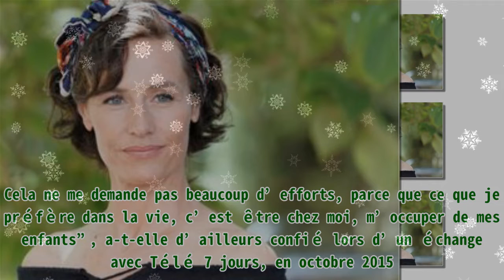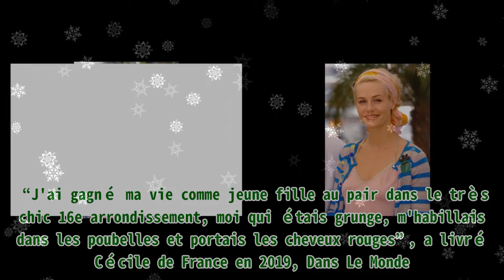La vie de Guillaume Siron au village avec sa femme, Cécile de France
La vie de Guillaume Siron au village avec sa femme, Cécile de France |Invicta Men's Pro Diver Stainless Steel Quartz Watch . Please help me with an order to maintain the system, thanks a lot.| Guillaume Siron et sa femme, Cécile de France, vivent dans un village situé au nord de la France. Discrète, leur petite famille apprécie la vie loin des projecteurs. Interviewée une fois par le magazine Elle, Cécile de France a avoué qu’à Paris, elle n’est pas dans son élément. Ayant grandi dans une “petite ville en Belgique”, elle ne s’est pas sentie comme chez elle à la capitale. Le fait est qu'elle avait l’habitude de vivre dans une localité où tout le monde connaissait tout le monde. C’est d’ailleurs pour retrouver cette convivialité que l’actrice et son époux, Guillaume Siron, ont décidé de s’installer dans petit village. Ils y vivent paisiblement, loin des tracas de la ville, mais surtout, loin des projecteurs. Découvrons ensemble le merveilleux quotidien de cette petite famille. Cécile de France assiste à la photocall de "La passagere" lors du 15e Festival du film francophone d'Angoulême - Sixième jour, le 28 août 2022 à Angoulême, France. | Photo : Getty Images Désormais célèbre dans l'univers musical et cinématographique, Guillaume Siron a étudié les Sciences Appliquées au Lycée Kléber Strasbourg entre 1987 et 1994. Ses études terminées, il a commencé sa carrière de chanteur et co-compositeur de Starbilux en 2002. Ce qui lui a permis d'obtenir diverses opportunités. En 2009, l’homme a lancé son propre label musical, “Baloo Productions”. Il a ainsi pu collaborer avec Bruno Ralle. Les deux ont travaillé ensemble durant plusieurs années et sur différents projets. Guillaume Siron | Photo : Wikipedia Puis, en 2006, Guillaume rencontre sa bien-aimée, Cécile de France. Cette dernière est devenue sa femme et est une talentueuse actrice qui incarne ses rôles à la perfection. Elle a notamment tourné dans le film “Les poupées russes”, de Cédric Klapisch et dans plusieurs œuvres cinématographiques célèbre. Visiblement heureux, le couple de Star n'a officialisé cette relation qu'au bout de quelques années. Cecile de France | Photo : Getty Images Tous deux passionnés par les jeux de rôles, Cécile de France et Guillaume Siron se sont rencontrés en 1997. À l'époque, ils étudiaient à l'École nationale supérieure des arts et techniques du théâtre de Lyon. Notons que les que les deux sont tout de suite tombés amoureux l'un de l'autre. Malgré cet amour, ils ont préféré garder leur relation pour eux et ne l'ont officialisé qu'en 2006. De leur amour sont nés deux enfants. Le premier, Lino, a vu le jour un 24 juin. Tandis que son frère, Joy, a pointé le bout de son nez en 2012. Malgré son dévouement pour son métier, la femme de Guillaume fait tout son possible pour être présente pour ses enfants. Elle profite de chaque instant de libre pour passer du temps avec sa famille. “Ma famille occupe la plus grande partie de mon temps. Comme tout le monde, j’aspire à être une bonne mère. Cela ne me demande pas beaucoup d’efforts, parce que ce que je préfère dans la vie, c’est être chez moi, m’occuper de mes enfants”, a-t-elle d’ailleurs confié lors d’un échange avec Télé 7 jours, en octobre 2015. L'actrice française Cécile de France arrive à la cérémonie des César 2007. | Photo : Getty Images Pour ne pas exposer leurs enfants, les parents de Joy et Lino les ont installer à la campagne. Une manière pour eux de les protéger des turbulences médiatiques et de leur apprendre à être responsables. Pour Guillaume Siron et la Belge, vivre à la campagne a été vraiment un choix. Pour Cécile surtout, opter pour ce mode de vie a été comme une évidence. “Je n'ai pas grandi dans ce milieu. Je viens d'une petite ville en Belgique, Namur, où tout le monde se connaît. On boit des bières”, a précisé celle que certains croyaient être aristo. Cecile de France during 2006 Cannes Film Festival - "Quand J'Etais Chanteur" Photo Call at Palais des Festival